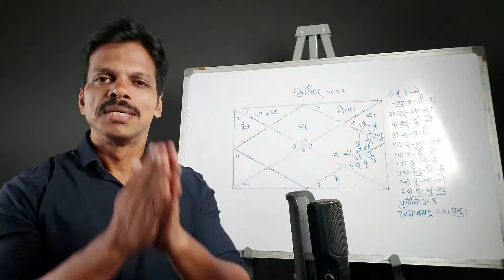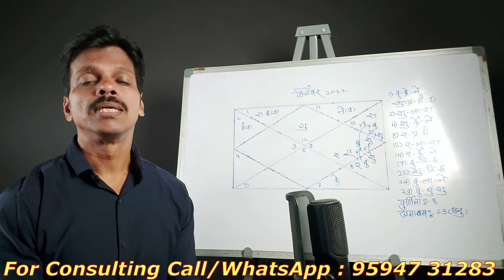Meen Rashiphal December 2022